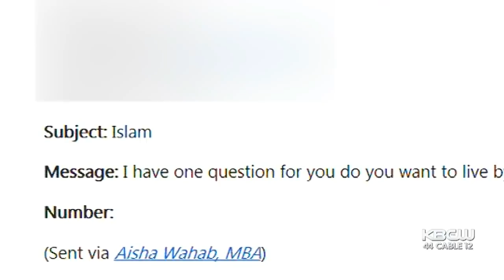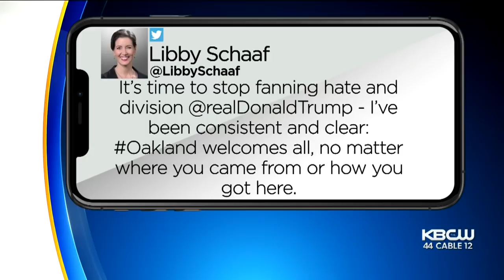PIX Now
KPIX 5 news headlines 10pm